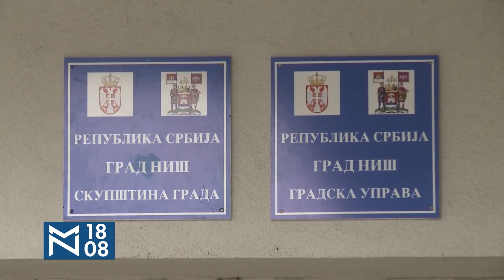Parlamentarne igrarije - Žarko Korać i Tara Tepavac